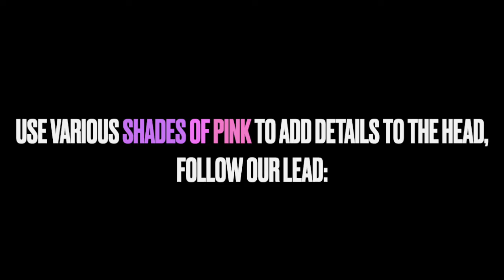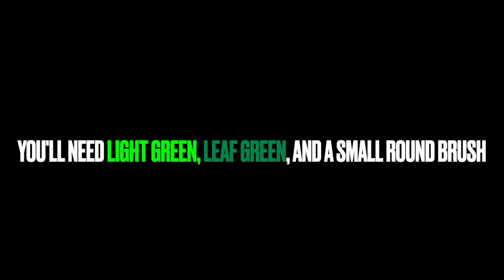How to Paint A Flamingo in Acrylic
Today at Free Arts Academy we will teach you how to paint a flamingo in acrylic including step by step directions for beginners! Please enjoy this flamingo acrylic painting tutorial!

For this easy flamingo painting, you’ll need:
Any size canvas, we used 8”x10”

Brushes:
*large, medium, and small flat brushes.
*Medium & Small Filbert (rounded top)
*a small round brush
*detailer/liner brush
Colors:
Tan (mostly white with a dash of brown + yellow)
Gray (2 parts white, 1 part black)
Medium pink (white+red)
Red
Bright Reddish Pink:(Medium pink + dash of orange & red)
Purple (2 parts red, 1 part blue)
White
Light Purple/Pink (add dashes of red and blue to white or add purple to your light pink mixture)
Light Pink (lots of white, dash of red)
Black
Leaf Green (blue + yellow)
Light Green(1 part blue, 2-3 parts yellow)
Medium Brown
Light Brown

Follow along with this easy acrylic flamingo painting, the prompts within the video will teach you how to paint a flamingo in no time!
Here are the chapters for each step:
00:08
00:30
01:13
02:04
02:54
04:26
04:44
05:32
06:43
08:22
08:51
09:14
09:46
10:11
12:17
14:03
14:54
15:10
16:18
16:31
17:26
18:54
19:29
20:03
20:41
22:30
22:34
23:30
24:58
25:39

Do you have a question about acrylic painting which you’d like answered in detail?

Moving forward you will see more art related how to’s, tips, pottery DIY projects, drawing tutorials, restorative arts, jewelry making, and more! From your first brush stroke on canvas to your final masterpiece, your desire to learn is all you need. No experience is necessary to join us!

Receive Your Acrylic Painting Essential Supply List and Paint Brush Guide